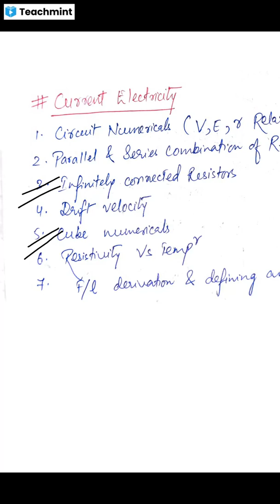AHSEC PHYSICS MOST IMPORTANT TOPICS (STATE BOARD ASSAM)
For one to one NEET mentorship:-